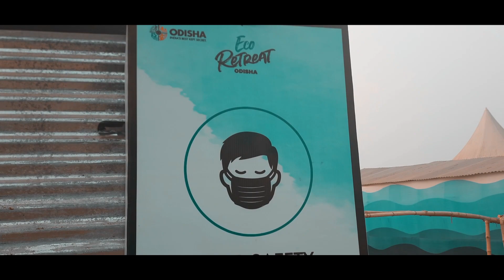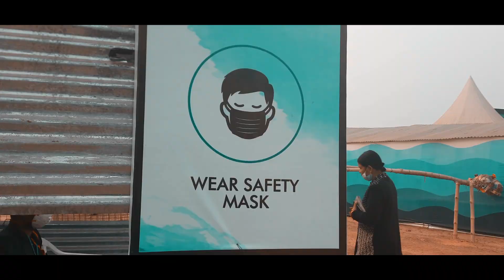HIRAKUD ECO RETREAT JAMADARPALI#SAMBALPUR#ODISHA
HOPE YOU LIKE THIS VIDEO//KEEP SUPPORTING GUYS